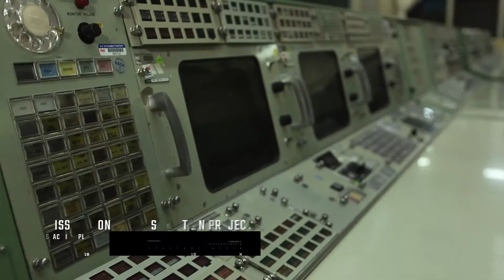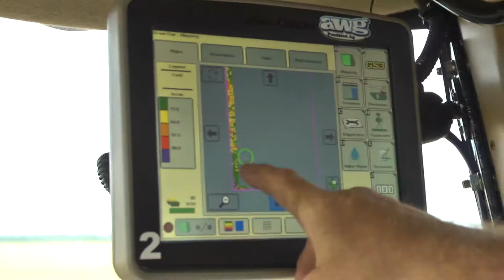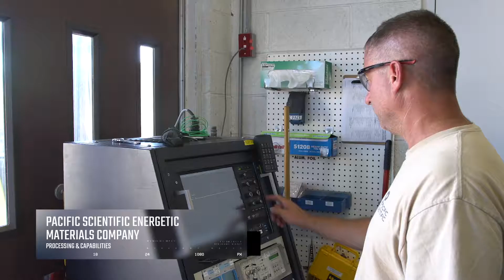Space Symposium 2019 Booth Demo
By Space City Films, Inc.